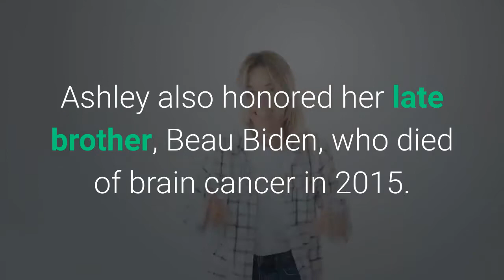Ashley Biden Notes a Profound Numerical Connection Between Her Dad and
Image Source: Getty / Angela Weiss / AFPAshley Biden is reflecting on her family's many joyful moments and profound losses. The social worker and soon-to-be-first daughter, 39, recently spoke with Today's Jenna Bush Hager for her first-ever network television interview, which aired the day before her father Joe Biden's presidential inauguration. In addition to speaking about the pride and excitement she's feeling in this life-changing moment, Ashley also honored her late brother, Beau Biden, who died of brain cancer in 2015. After remembering a childhood drawing in which she wrote "happiness is being with my brothers," Ashley praised Beau's character: "He was such a fine man. He was such a man of integrity, but he also had a kind of fun, goofy side, a great sense of humor. I just miss being with him — being in the same room, saying nothing." She added, "He was 46 when he passed. Dad will be the 46th president."